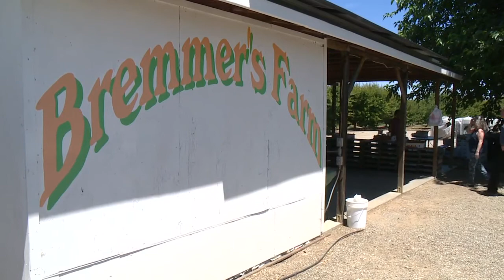Apricots at Bremmers Farm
Jennifer Harrison talks with the whole family at Bremmers Farm about the Apricot season this year.